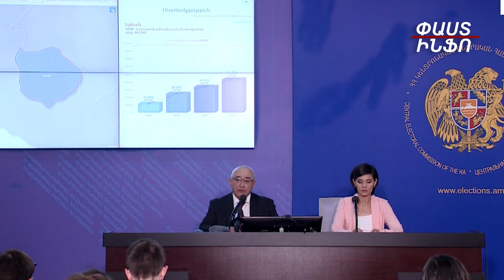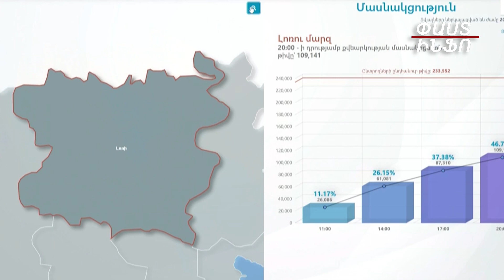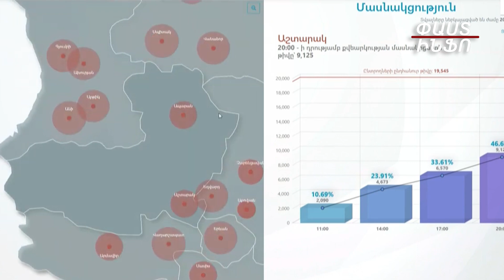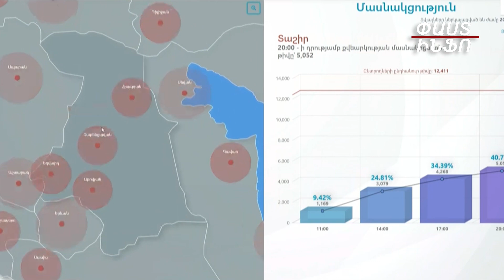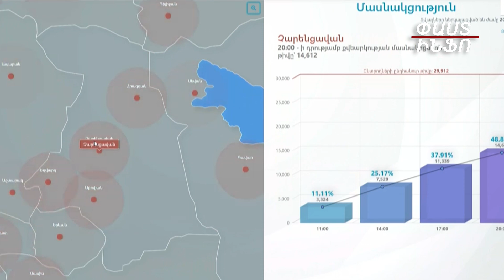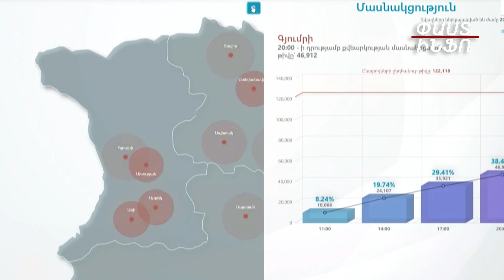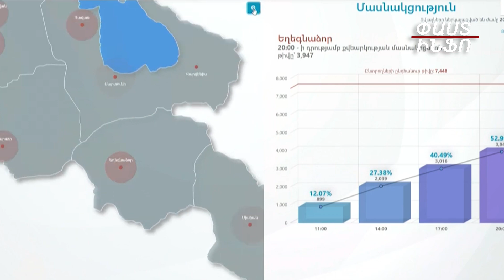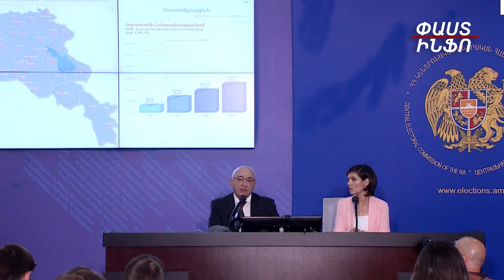Ընտրություններին մասնակցել է ընտրողների 49.4 տոկոսը